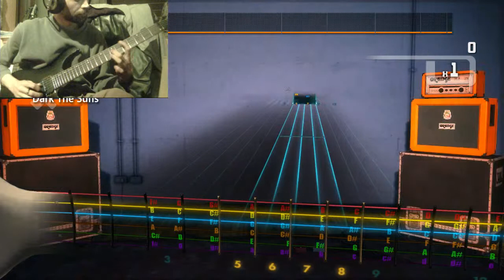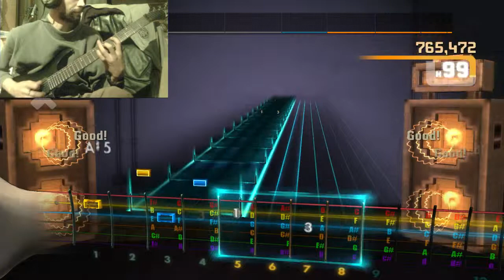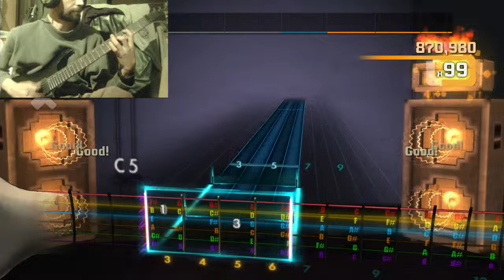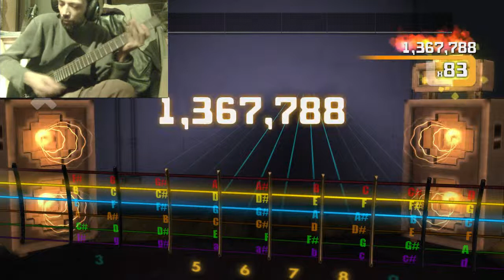RS2014 Custom - Dark The Suns - Reflections (Rhythm 99.88%)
Rocksmith 2014 Custom - Dark The Suns - Reflections (Rhythm - SA 99.88%) 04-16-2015

The copyright of Rocksmith/Rocksmith 2014 is fully owned by Ubisoft Inc.